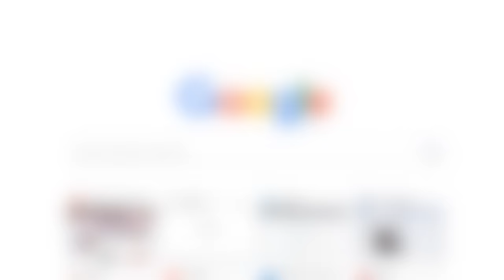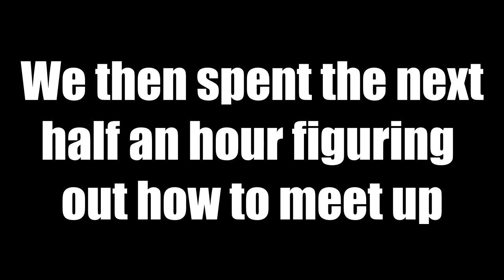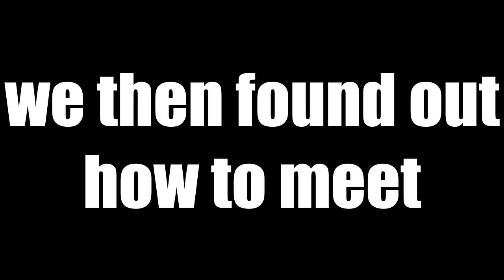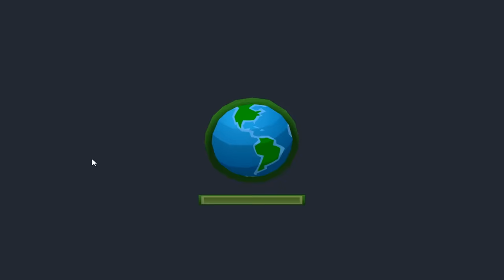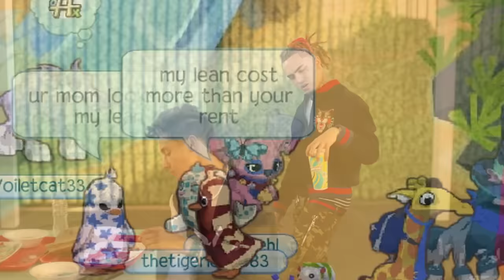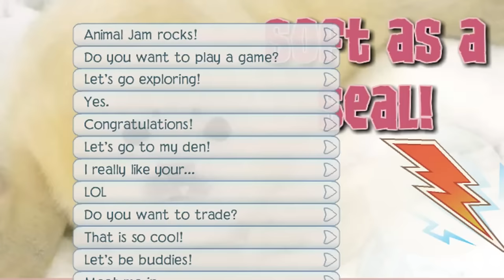ANOTHER CLUB PENGUIN RIP OFF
Still better than bin weevils...